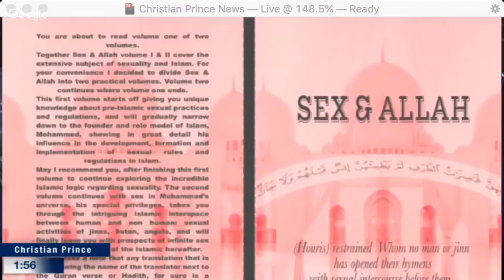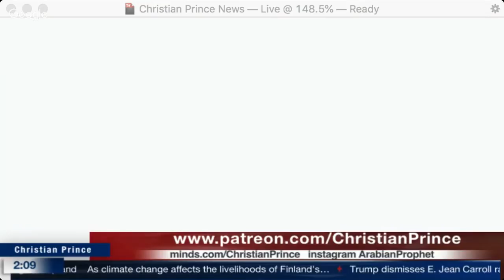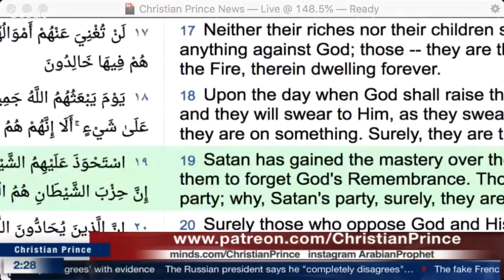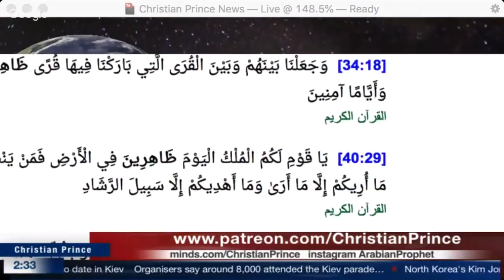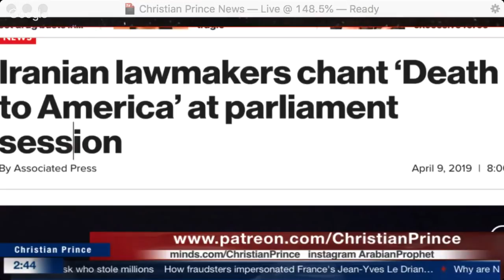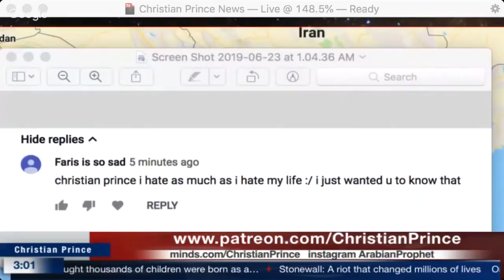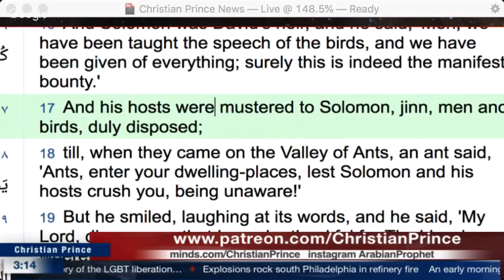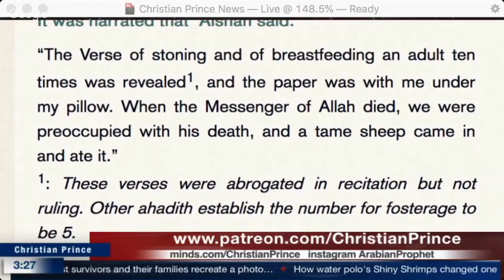Christian Prince on Politics: America, Trump, Iran, war. plus Faris Calls at 01:04:36 [June 2019]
Muslims can call Christian Prince aka The Arabian Prophet but bring your best apologist, your Imam or the man of the house to debate him, Create a PalTalk ID and drop it in the chat when CP is Live channel.